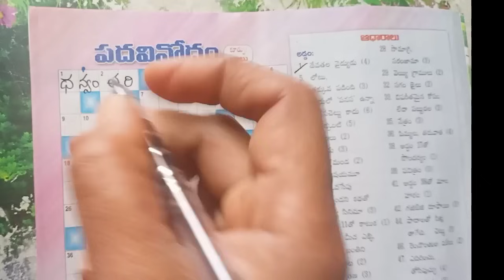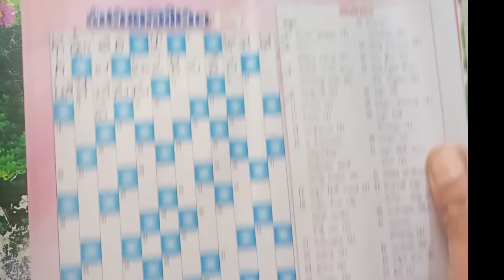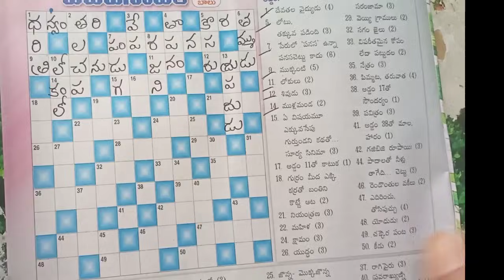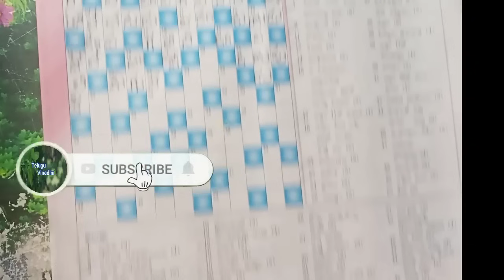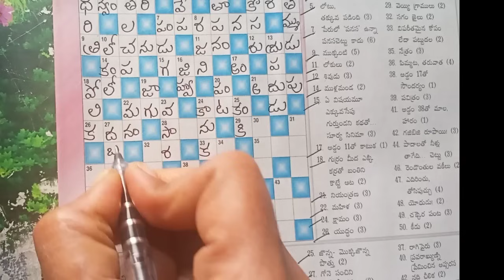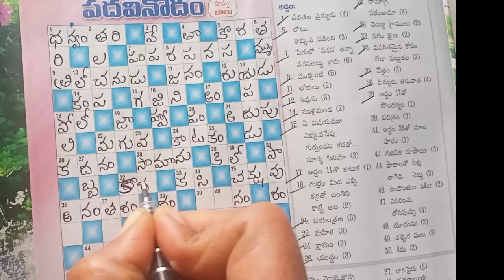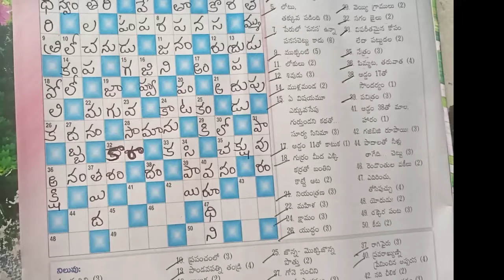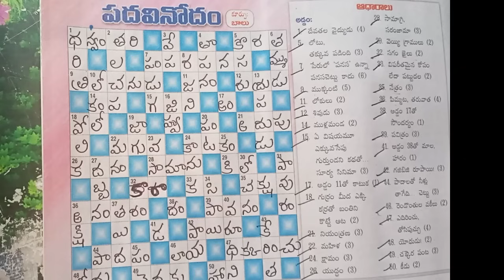Eenaadu padavinodam answers (28-01-2024)//ఈనాడు పదవినోదం సమాధానాలు(28-01-2024)//Telugu puzzle words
Eenaadu Sunday padavinodam answers today (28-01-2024)

Today answers in EENAADU padavinodam

Telugu puzzle words

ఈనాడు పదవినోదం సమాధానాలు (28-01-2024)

eenaadu Sunday padavinodam answers

@ Telugu Vinodini

EENAADU padavinodam answers